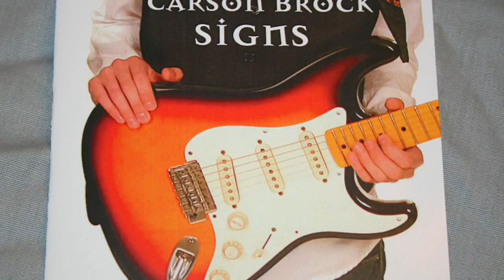Meet Carson Brock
16 year old guitar phenom, Carson Brock tells us about his influences and his new CD!